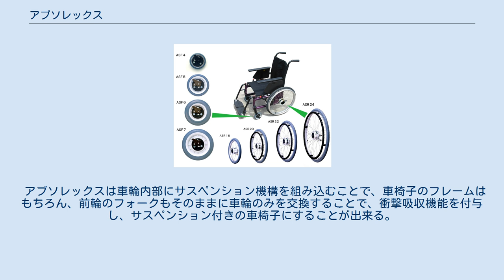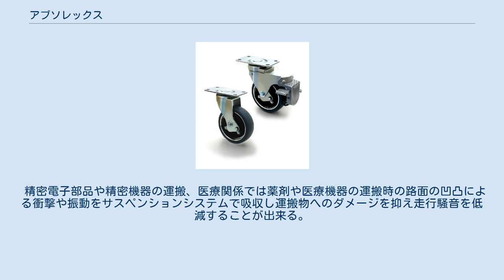アブソレックス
アブソレックス（ABSOLEX）は、新家工業株式会社が2002年4月に発売した、車輪内部にサスペンション機構を内蔵したサスペンション車輪の名称。
 標準的な車椅子に取り付けて、普通の車椅子を、乗り心地と段差乗り越え能力の向上したサスペンション付きの車椅子に改良する為に開発された。
 車椅子は最もポピュラーな福祉機器のひとつである。
しかし歩道と車道との段差、マンホールやグレーティングの凹凸、石畳や点字ブロック等による凹凸が原因で走行時の車椅子は大きな振動を起こしていて、車椅子で走行した時の乗り心地の悪さは車椅子を利用する方にとって大きなバリアーになっていた。
 従来から、車椅子に自動車のようなサスペンション機構を組み込む研究開発は行われていたが、構造的に専用のフレームが必要であり、車椅子の価格が高くなる点と、ユーザーが現在利用されている既存の車椅子には展開できない点が、サスペンション付き車椅子の普及を阻み、結果的に車椅子の乗り心地の悪さは今日まで改善の目途がついていなかった。
 アブソレックスは車輪内部にサスペンション機構を組み込むことで、車椅子のフレームはもちろん、前輪のフォークもそのままに車輪のみを交換することで、衝撃吸収機能を付与し、サスペンション付きの車椅子にすることが出来る。
 既存の車椅子にサスペンション機構を付加出来ることが特徴といえる。
 左: 前輪用アブソレックス4サイズ 右: 後輪用アブソレックス4サイズ 車椅子用に開発されたアブソレックスだが、その特徴を産業用途にも展開している。
 精密電子部品や精密機器の運搬、医療関係では薬剤や医療機器の運搬時の路面の凹凸による衝撃や振動をサスペンションシステムで吸収し運搬物へのダメージを抑え走行騒音を低減することが出来る。